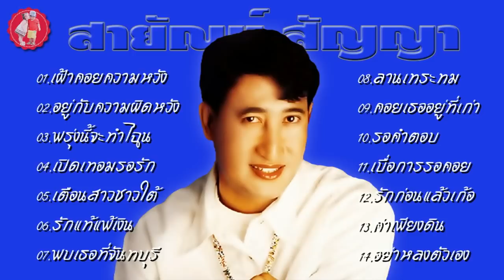สายัณห์ สัญญา☺เฝ้าคอยความหวัง อยู่กับความผิดหวัง พรุ่งนี้จะทำไฉน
01.เฝ้าคอยความหวัง
02.อยู่กับความผิดหวัง
03.พรุ่งนี้จะทำไฉน
04.เปิดเทอมรอรัก
05.เตือนสาวชาวใต้
06.รักแท้แพ้เงิน
07.พบเธอที่จันทบุรี
08.ลานเทระทม
09.คอยเธออยู่ที่เก่า
10.รอคำตอบ
11.เบื่อการรอคอย
12.รักก่อนแล้วเก้อ
13.ค่าเพียงดิน
14.อย่าหลงตัวเอง